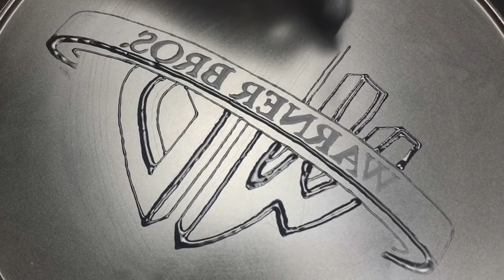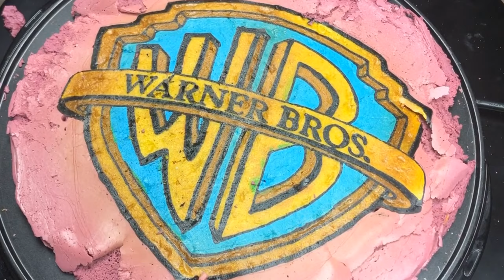Famous Brands Logos Pancake Art - Warner Bros., Apple, McDonald's, 20th Century Fox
Timecode:
00:00 YouTube
00:19 McDonald's
01:12 Apple
01:33 Warner Bros.
03:50 M&M
04:34 Nintendo
05:17 Fanta
06:25 FC Barcelona
07:28 Doritos
08:16 Instagram
08:50 20th Century Fox